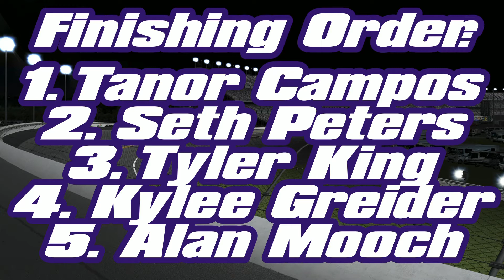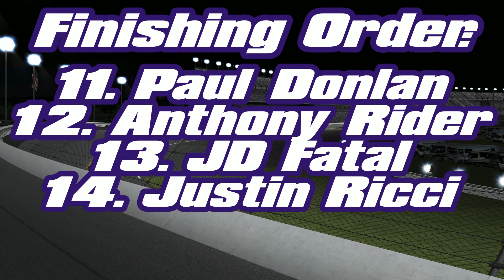THE CLASH AT DAYTONA | NABART 2